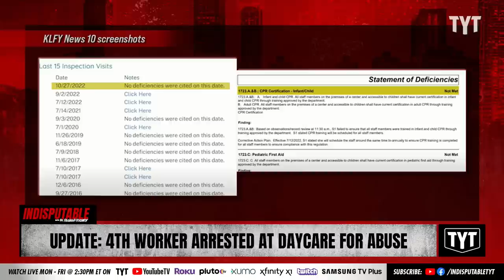UPDATE: Fourth Worker Arrested Over SICKENING Abuse At Daycare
Katherine Michelle Fontenot from Pumpkin Patch Daycare of Eunice, Louisiana has been arrested for taking part in the cruel abuse that's been going on in the daycare. Sharon Reed and Jackson White discuss on Indisputable.

"EUNICE, La. (KPLC) - Eunice Police have arrested a fourth worker in their investigation into possible child abuse at Pumpkin Patch Daycare of Eunice, according to reporting by KLFY.

Authorities have arrested Katherine Michelle Fontenot, 20, who is accused of six counts of principal cruelty to juveniles.

The investigation into the daycare began after authorities were made aware of a video allegedly showing toddlers and young children having slices of cheese thrown on their faces, being intentionally frightened to the point of tears, and being taped to a chair."

230809__ID06Update